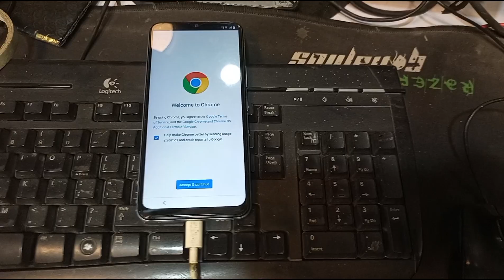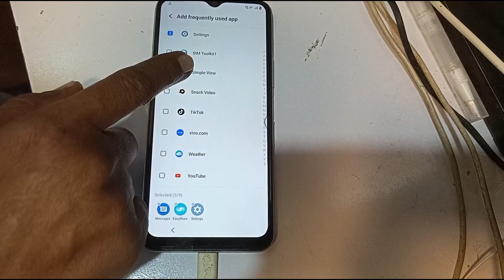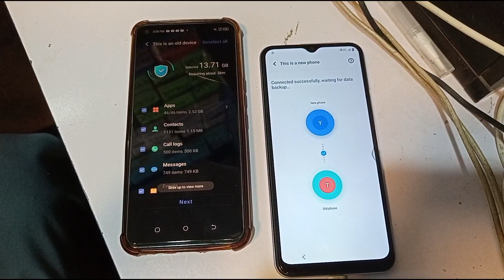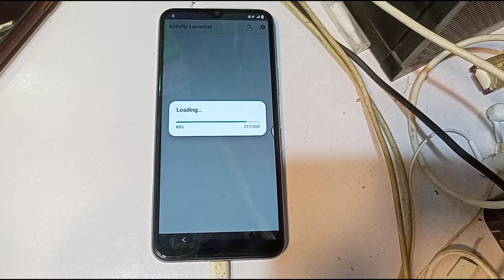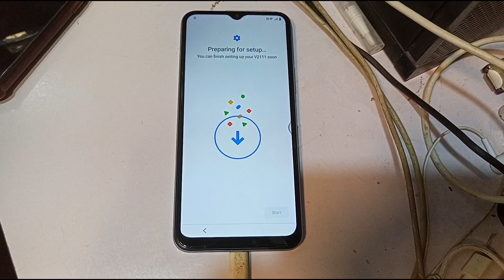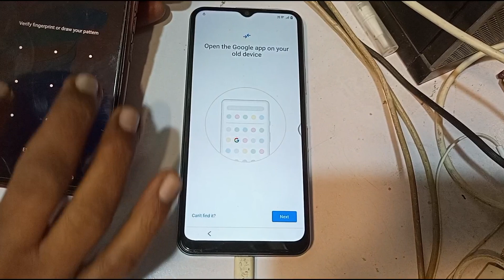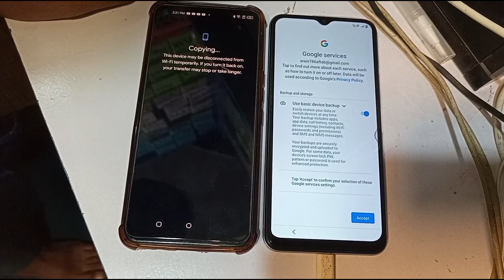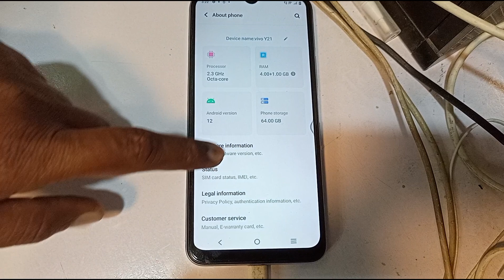Vivo y21 Frp bypass Android 12 New update security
Vivo y21 Frp bypass Android 12 New update security with Dil Technical

1. Vivo y21 Frp bypass
2. Vivo y21 Frp Gmail account remove
3. Vivo y21 Gmail account remove
4. Vivo y21 Frp unlock new update version
5. Vivo y21 Frp Gmail account remove